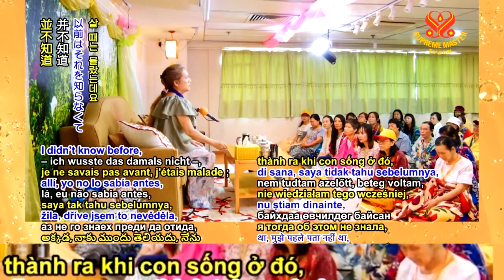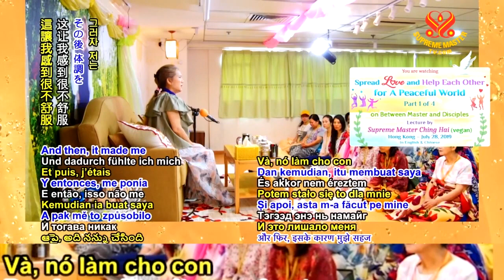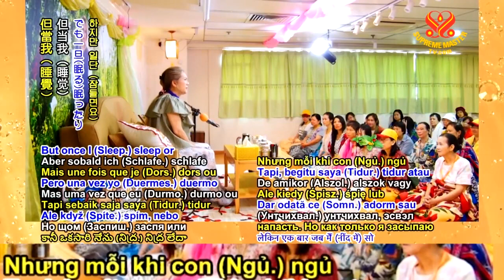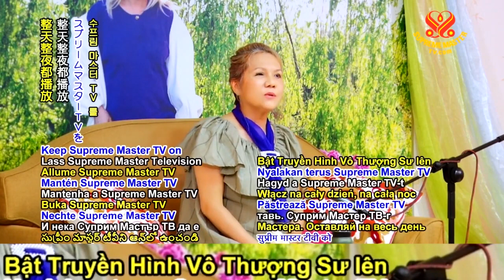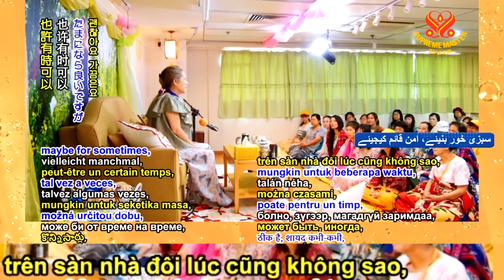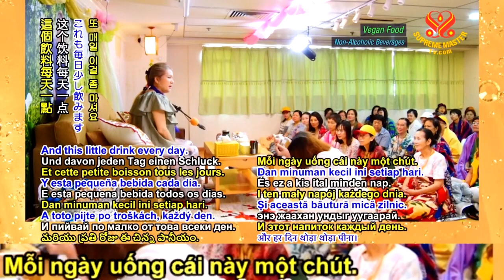NÊN NGỦ TRÊN GIƯỜNG CAO HOẶC GHẾ SOFA, THANH HẢI VÔ THƯỢNG SƯ